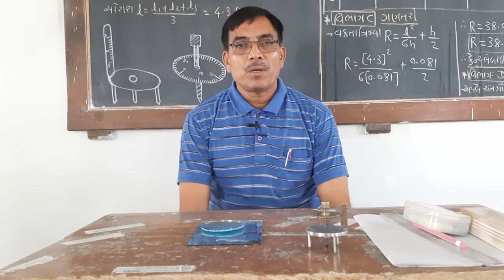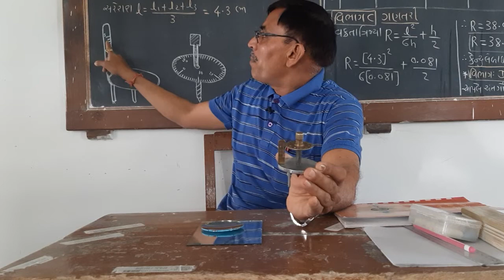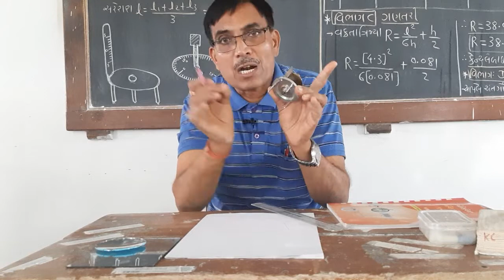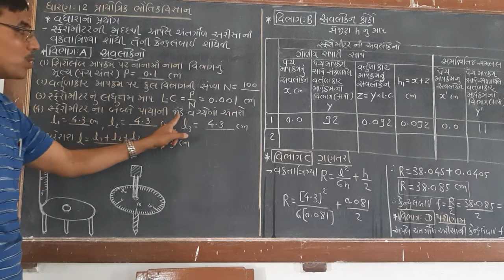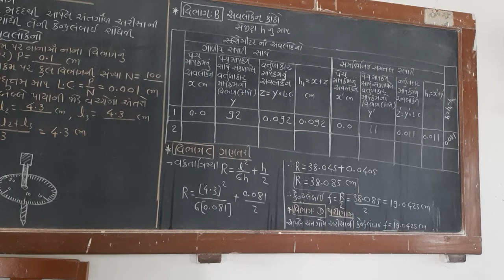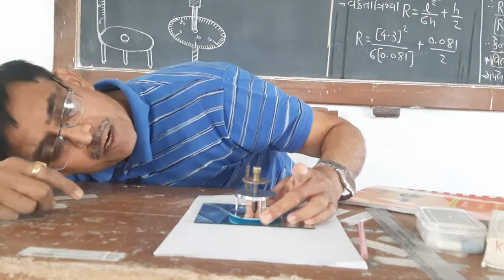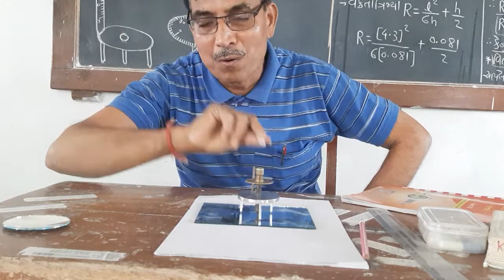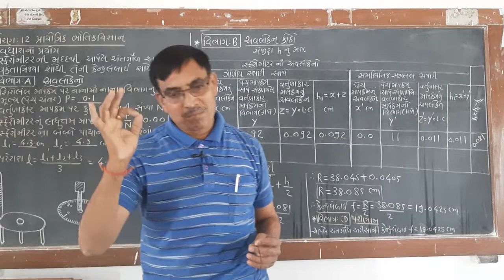ધોરણ-12 પ્રાયોગિક ભૌતિકવિજ્ઞાન (સ્ફેરોમીટર નો વધારાનો પ્રયોગ)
સ્ફેરોમીટર ની મદદથી આપેલ અંતર્ગોળ અરીસા ની વક્રતાત્રિજ્યા શોધી કેન્દ્રલંબાઈ શોધવી